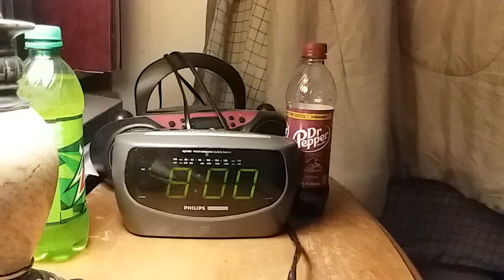Deiliah on 98.5 WTFM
We really hear Deiliah on 98.5 WTFM in Kingsport, TN.